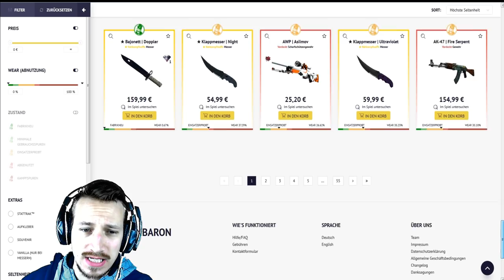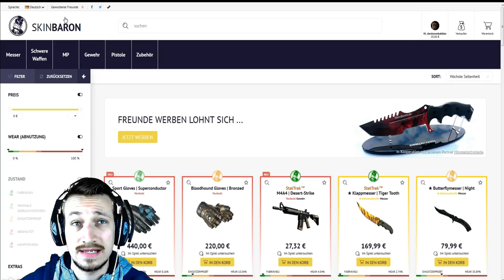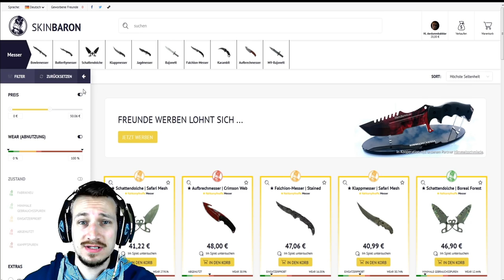CS:GO SKINS kaufen und verkaufen | Seid dabei ! | C&C 3 Kanes Rache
Vielen Dank für eure Unterstützung ! :) WIR ROCKEN GANZ YOUTUBE
Tägliche Unterhaltung !
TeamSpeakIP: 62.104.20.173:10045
Password: ebn

Mein Equipment:
Camcorder: amzn.to/1SCPTgw
XboxOne: amzn.to/1OdHTgA

Used Song:
by
teknoaxe